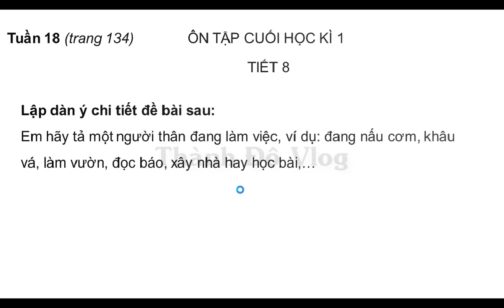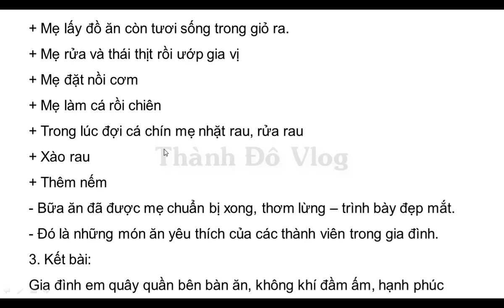VỞ BÀI TẬP TIẾNG VIỆT LỚP 5 TẬP 1 TUẦN 18 TIẾT 8 TRANG 134 135 ÔN TẬP CUỐI HỌC KÌ 1